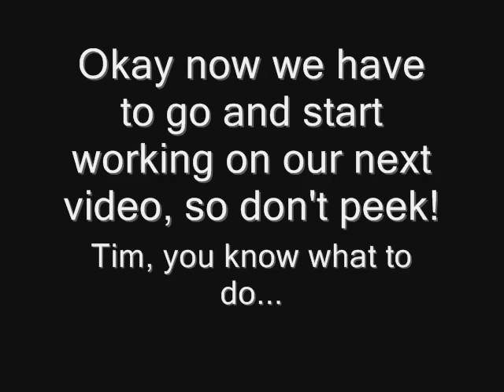CFDF Episode 3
three kids in a funny and stupid video